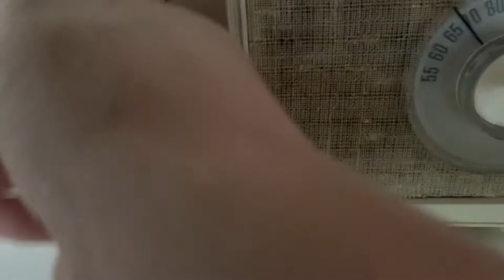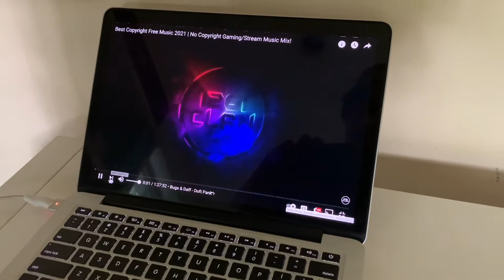Beige Ivory 1967 General Electric Model C-545F AM Vacuum Tube Clock Radio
Category: radio
Cabinet construction: plastic, Bakelite, Plaskon, or Catalin
Period: 1930s, 1940s, 1950s, 1960s, 1970s, 1980s
Country of manufacture: USA
Electronics: Mounted circuit board or chassis. Vacuum tube circuit.